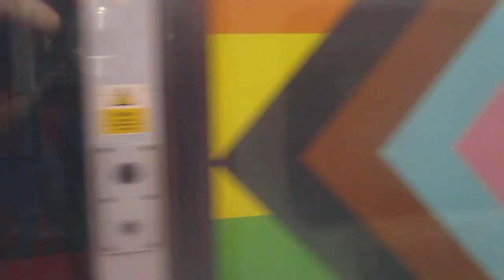that is a SWR train class 707017 and 707030 in london waterloo